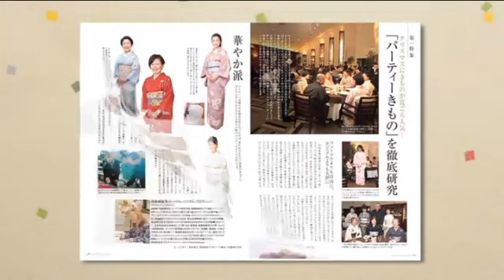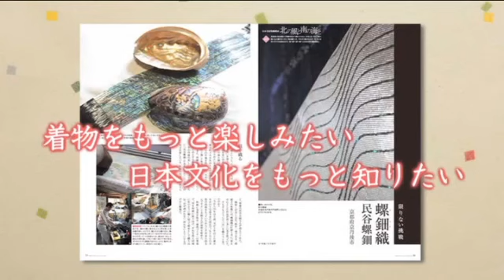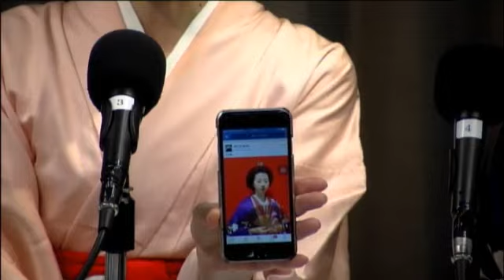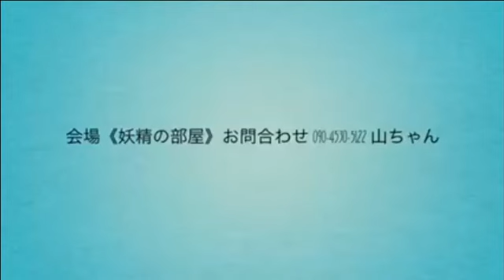第63回 大江戸八百八町わそうび情報局「自分結い 大江戸和髪学会」 座☆談会 「和髪だよ！ 売り込み隊」 2016年3月12日放送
Cwave studio